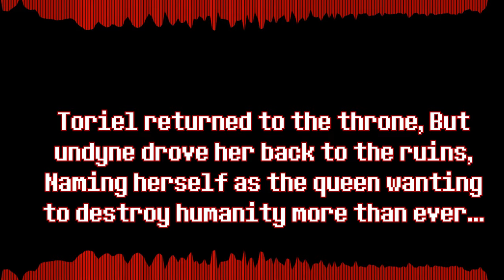HORRORTALE - Assured Prey V2 (ReveX Remix) ORIGINAL VIDEO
So uh, I just randomly decided to remake this, I really like this soundtrack apparently, So i literally just, Decided to make a V2 of it, However this time i tried making it more intense, And i feel like i succeeded.

Sprite made by me with a little help from this sans sprite sheet

Here's a list of what you may do with my work.

What you are not allowed to do:
1. Reupload anything i have made, even if it is credited (The videos reuploaded before this statement was made that have proper credit in them may stay but i'd appreciate it if you do delete them).
2. Use my music but just with different art, visuals and title unless it is properly credited.
3. Use my work and claim you made it. That is just a dick move and is not acceptable in any way.
4. Monetize the videos if any of the above is done. This is my work, therefore i am the one who deserves the money.

What you are allowed to do:
1. Use my work for fangames (But you HAVE to ask me first).
2. Use it as background music for livestreams, intros, outros, comic dubs (Ask first), speedpaints (Ask first), animations (Ask first), commentary videos and anything that's transformative enough for me to accept it. Anything done in that category i allow for monetization as long as the right credit is given.
3. Make nightcore or any of the tempo/pitch changing stuff with my work as long as the right credit is given.